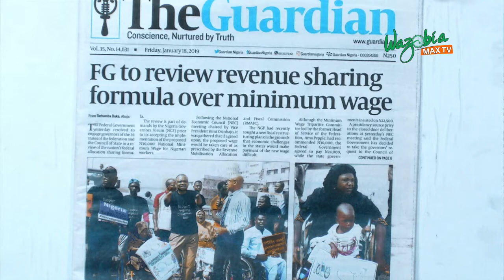FG TO REVIEW SHARING REVENUE FORMULA OVER MINIMUM WAGE - GMNS